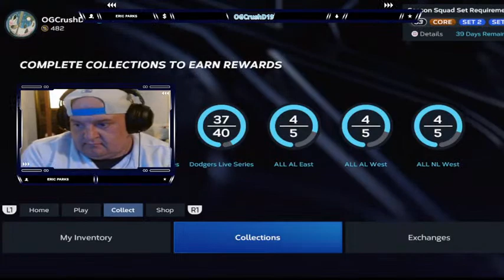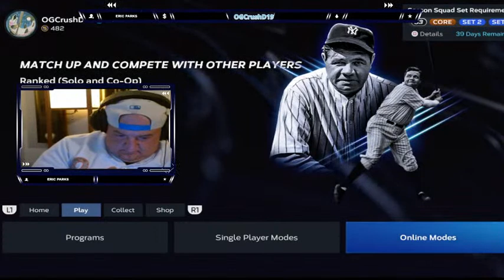MLB The Show 23' SANDLOT SAT.! ALL GMS @ DAVID MICKEY EVANS MEMORIAL SANDLOT PARK! live-7-22-23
YouTube’s funniest LIVESTREAMING Channel playing @MLBTheShow 23', 22’ & 21' & NCAA 14’ Revamped 2ND CHANCE U APPSTATE. Is Back on the Livingroom Floor with MLB The Show. Only 1 so is always nearest you! Hosted by @OGCrushD19. When playing @MLBTheShow the @OGCrushD19 plays with The Cooperstown Flagmen Legends. Team abbreviation "CFL" and Team Audio/Mascot "Beasts” @BaseballismAcademy ReppintheFlag, the team motto "Heroes get remembered, but legends never die." plus our love from The Sandlot by the Great @DMESandlot. If you like the CUSTOM LOGO, search in the Vault and LOGO @OGCrushD19 and download them for free. OG admits to being "Chris Davis is my man Crush Guy" He brings the “FUN” back in video games with some friendly banter back and forth. He plays DD Online Games towards the “FEATURED PROGRAM” Ranked, Battle Royal, Mini-Season, Conquest, Showdown, Road to the Show, and even Online Ranked Home Run Derby. We do enjoy & will play "@COULD BE vs YOU THE SUBSCRIBER" for a FRIENDLY GAME plus a little trash talk & baseball talk, please chime in with questions or friendly smack. Today's live STREAM is HOME TO SANDLOT SAT. & IT IS SANDLOT SATURDAY! ALL GAMES @ DAVID MICKEY EVANS MEMORIAL PARK! “THIS WAY! SANDLOT! SHORTCUT, YOU GUYS! LET’S GO!” If you enjoy our stream, please click the "LIKE" button. Thank you to everyone that has already done this! SandlotSaturday Edition. Playing MLB The Show 23’, LIVE DD Online Play & more. @Baseballism preferable Hercules or L7 weenie apparel. Beast unlocked audio, and we have all the new unlocked audio tied to the movie by the one and only Mr. David Mickey Evans. All games are to be played at The Los Angeles Dodgers Stadium, or we can try playing at “THE DAVID MICKEY EVANS MEMORIAL SANDLOT PARK”-created stadium in the vault if you can play with the created stadiums via PS5 & Xbox 1 user. @MLBTheShow @DMESandlot PF Flyers are fresh & new out of the box. TheSecertWeapon What a great shoe 2 add to the Show. (PLEASE READ THE RULES & PAGE GUIDELINES). ***Back on the Livingroom Floor with MLB The Show Channel GUIDELINES FOR LIVE STREAMS***1.-ONLY SO MANY PEOPLE INSIDE CHAT. 2.-THIS STREAM IS TO HAVE FUN & TELL A JOKE WHILE DOING IT. ALL JOKES ARE TO BE DIRECTED TOWARD THE HOST OF THE SHOW NOT TO ANYONE ELSE IN THE PARTY CHAT OR LIVE CHAT. WHILE IN LIVE CHAT & PARTY CHAT YOU ARE TO STILL BE COURTEOUS & RESPECTFUL OF OTHERS! IF @OGCrushD19 FEELS THAT YOU ARE NOT, THEN YOU WILL BE PUT INTO A TIME-OUT IN LIVE CHAT & MUTED FOR THE REST OF THE STREAM FOR THAT DAY. I CONTINUE YOU WILL BE MUTED PERMANENTLY FROM THE CHANNEL. IF YOU ARE IN THE PARTY CHAT YOU WILL BE WARNED & MUTED ON THE PARTY CHAT FOR A TIME-OUT. WHEN ALLOWED BACK IN CHAT IF YOU ARE STILL BEING DISTASTEFUL, YOU WILL BE PERMANENTLY MUTED FROM OUR CHANNEL AND NOT ALLOWED BACK IN PARTY CHAT. 3.-BEFORE WE GO ANY FURTHER. FOR LIVE STREAM PLAY AND WANT TO BE THAT SUBSCRIBER GAME WE NEED AND WANT YOU TO HAVE A MICROPHONE. IF YOU DON’T HAVE ONE, PLEASE WAIT TO PLAY ONE OF US AFTER THE LIVE STREAM. 4.-TO PLAY YOU MUST DO THE FOLLOWING. ADD US AS A FRIEND. FOR @ OGCrushD19 IS PlayStation & XBOX. AFTER WE ACCEPT YOUR FRIEND REQUEST, YOU WILL NEED TO SEND WHAT HOST YOU ARE WANTING TO PLAY A SCREENSHOT SHOWING THAT YOU ARE A SUBSCRIBER TO OUR YOUTUBE CHANNEL. WE WILL SEND YOU A GAME INVITATION. HOST TO BE HOME TEAM ALWAYS! 5.-AS FOR YOUTUBE’S NEW RULES. YOU MUST BE 18 YEARS OR OLDER TO BE IN PARTY CHAT OR HAVE PERMISSION TO DO SO. 6.-THIS STREAM IN THE CHANNEL IS ABOUT HAVING FUN TALKING BASEBALL AS WELL AS OTHER SPORTS. ReppinTheFlag,SandlotSaturday,PS5Share,PS4Share,MLBTheShow,MLBTheShow23,RTTS,RankedSeasons,MLB The Show 23,CoOp,Stubs,PXP,XPX,XP,Xbox,DD,MLB Gaming Zone,MLB,MLB The Show 23,MLB The Show 23 Road to the Show,MLB The Show 23 Diamond Dynasty,TheShow.com,MLB The Show 23 Tips,MLB 23 Diamond Dynasty No Money Spent,MLB The Show 23 Gameplay,MLB Highlights,MLB The Show, TubeTuddy.com is The OGCrushD19 is always wearing something from @baseballism & is a proud supporter of Baseballism. OFFICIAL NEW WEBSITE FOR ALL LIVE STREAMS BY @OGCrushD19: OGCrushD19.Live